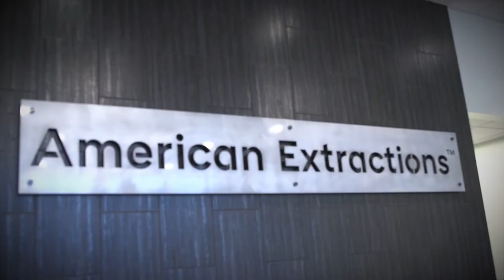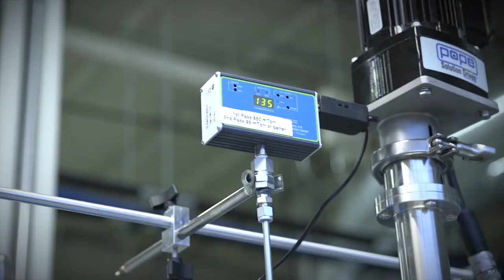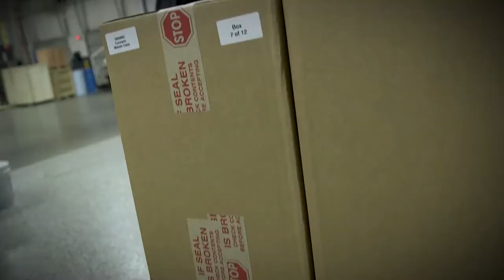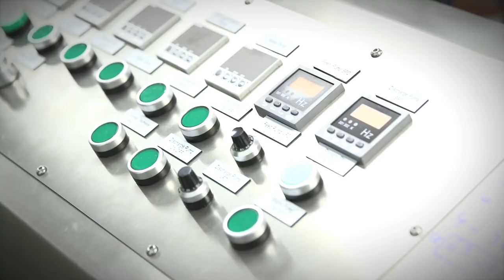John Goepfert: Trade Secret Unlocks True Cannabis Extraction Potential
This week, American Extractions President John Goepfert joins the Cannabis Equipment News podcast to discuss his proprietary process that achieves 100% cannabis extraction .
John Goepfert is an entrepreneur. He has his hands in many industries and owns several businesses. Around 2010, he started performing molecular extractions. He was working with the pharmaceutical industry to pull salicin, an aspirin building block, out of willow bark. He created a new extraction process using thermal cycling, which uses temperature to weaken cell walls. The method yielded up to 60% more active ingredients than standard processes used in the industry.
Goepfert isn't an engineer by trade, more of a curious mind in an endless pursuit of knowledge. He was born into it, coming from a long line of scientists, including a father who was an actual rocket scientist.
Goepfert founded American Extractions three years ago in Janesville, Wisconsin, to develop his new method further. While thermal cycling was working, he wanted something more efficient and faster. In addition, he found current extraction processes to be antiquated. He also wanted something that didn't rely on chemistry. He says that chemical-based extraction leaves "fingerprints" or elements of extraction compounds in the raw material.
He invented a proprietary process he calls cellular deconstruction technology, which provides "whole spectrum extraction" that delivers 100% of the cannabinoids in the plant. Using a machine he calls "George," Goepfert pulls out everything known and unknown in the plant at the time of harvest. In tests, Goepfert's CBD extract included 16 unknown cannabinoids that had never been seen before.
Previous extraction technology typically yields 50% to 70% of the material. American Extractions pulls 100% out of the plant, though Goepfert says he delivers 99.99% to customers because some material is left behind on the tubing and vat.
The importance of whole spectrum extraction in cannabis is something called the "entourage effect." Basically, minor cannabinoids need to be present in order to optimize the effects of the primary cannabinoids, like THC and CBD. Research hasn't yet determined the percentages necessary to achieve such optimization, but Goepfert suggests that extracting everything out in the same ratios they were in the plant as it grew is likely to be the most effective.
The company has the tests to back its claims. Still, it remains challenging to go to market due to the amount of disinformation and an overall lack of knowledge in the industry, according to Goepfert.
George extracts 100% of the cannabinoids from plant material in less than an hour. The process is quicker, more efficient and doesn't call for the same chemicals other methods require.
Goepfert says he was inspired by the people who said such an achievement could never be done. He says complacency and lack of innovation have stymied the industry. He recalls a lesson from his father, who told him, "There's nothing you can't do; it just depends on the amount of energy that you are willing to put into it." Goepfert is a man with a lot of energy.
Goepfert has chosen to keep George a trade secret. He is confident that a patent will only bring overseas competitors who don't respect the U.S. patent process and would force him to quickly compete against his own creation.
American Extractions' whole spectrum products are available through white label and private label programs. A testament to George's efficiency, the amount of extract the machine produces in an hour is enough to supply the other machines at the plant with enough material to produce gummies, tinctures and other products for eight hours.
The technology has potential in many other industries looking to pull compounds out of biological material. For example, Goepfert was recently approached by a company looking to extract wine byproducts.
Goepfert's proprietary process has already begun to disrupt the CBD industry. Unfortunately, Wisconsin's current cannabis prohibition leaves THC product development in limbo, but if/when things change in the state, it will unlock George's full potential.
You could also help us out by giving the podcast a positive review. Finally, to email the podcast or suggest a potential guest, you can reach David Mantey at David @cannabisequipmentnews.com.